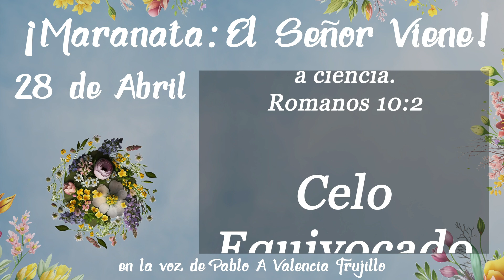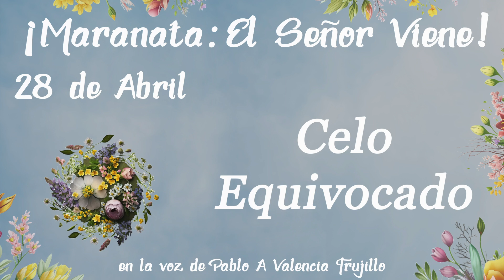¡Maranata: El Señor Viene! Abril. Día 28 - Celo Equivocado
Abril - Anunciad su Venida
Día 28 - Celo Equivocado

Créditos:
Background photo by Yang Shuo on Unsplash
Thumbnail photo by Hide Obara on Unsplash